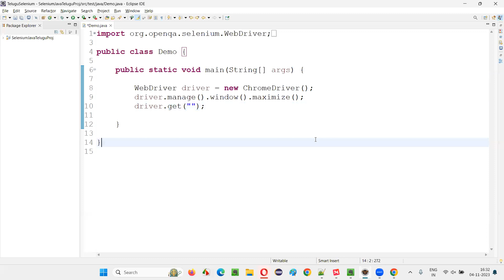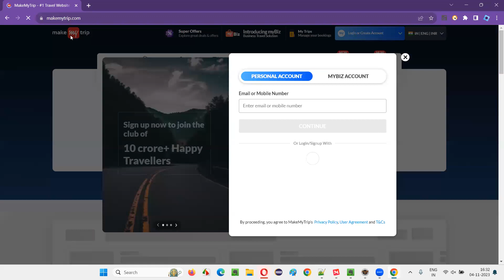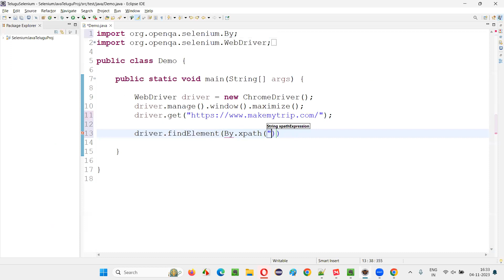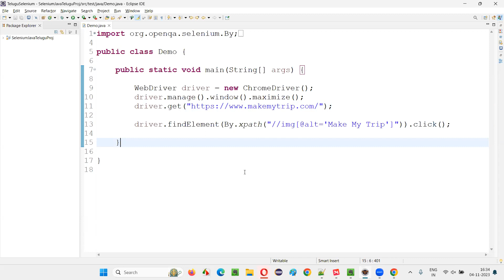Which Exception u get when popup is blocking element interaction (Selenium Interview Question #737)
Which Exception you get when some popup is blocking element interaction